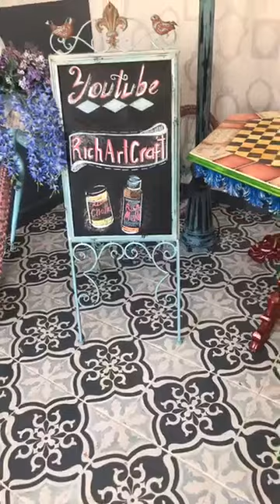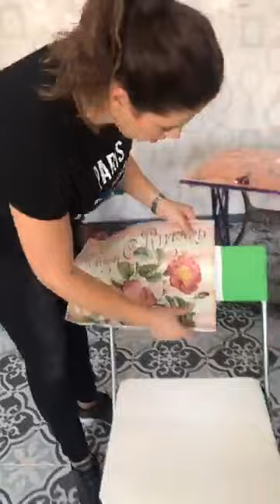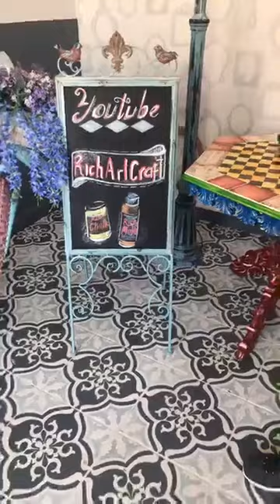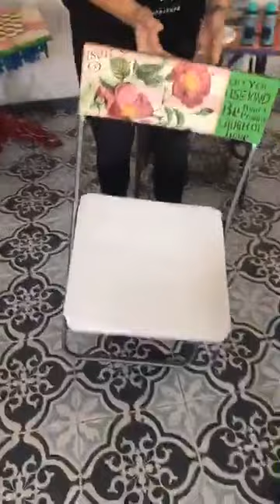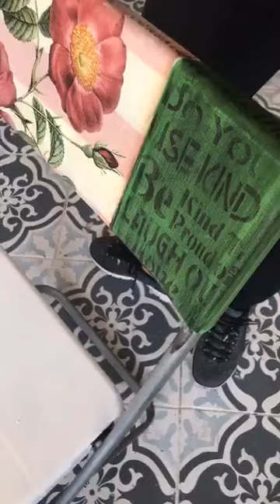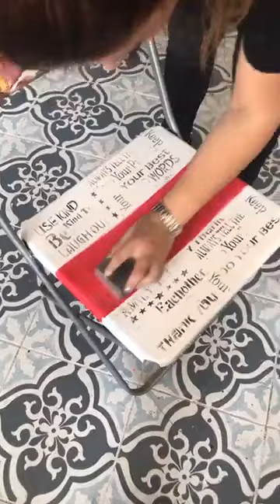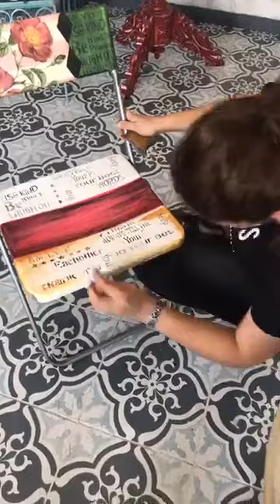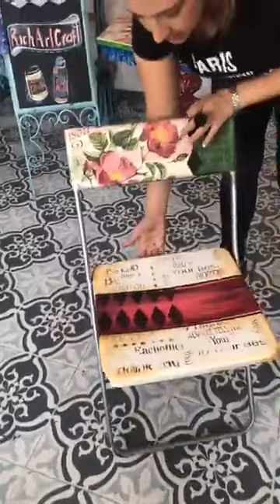Plastik Sandalye Nasıl Boyanır